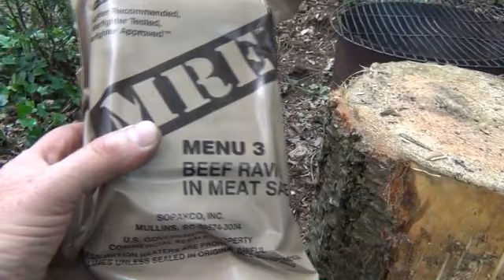Pt2 Forest Camp With Funky Prepper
Pt2, of 3 Days, 2 Nights at the forest retreat